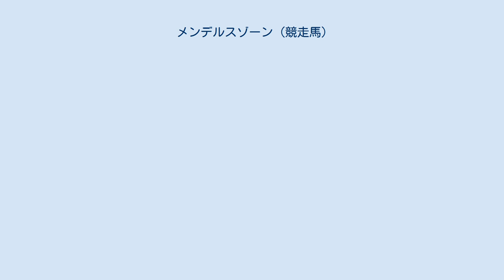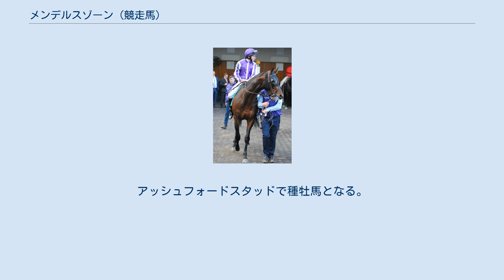メンデルスゾーン (競走馬)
メンデルスゾーン（Mendelssohn） は、アメリカ合衆国生産でアイルランド調教の競走馬である。
主な勝ち鞍は2017年ブリーダーズカップ・ジュヴェナイルターフ、2018年UAEダービーである。
半姉には2016年のBCディスタフなどG1競走11勝を挙げたビホルダー、また半兄にも2007年のキャッシュコールフューチュリティを制しているイントゥミスチーフがいる。
 7月15日カラ競馬場の未勝利戦でデビューし8着。
2戦目で勝ちあがると、シャンペンステークス7着を挟み、G1初挑戦となったデューハーストステークスではデビュー戦と同じローダン騎手を背に挑み、8番人気と低評価だったがユーエスネイビーフラッグの2着に入る。
11月のブリーダーズカップ・ジュヴェナイルターフでは前走のデューハーストSでユーエスネイビーフラッグに騎乗していたムーア騎手を鞍上に迎え、道中3番手につけると直線で早めに先頭に立ち、Untamed Domainの追撃を振り切りG1初制覇を飾った。
 3月9日、ダンドーク競馬場で行われたオールウェザーのパットンステークス(準重賞)で始動し、圧倒的1番人気にこたえ快勝。
ドバイに遠征し、3月31日のUAEダービーでは好スタートからハナを奪うと、直線で後続馬に18馬身もの差をつけ圧勝した。
大一番のケンタッキーダービーでは前走に引き続き鞍上にムーアを迎えて臨むことになった。
この時ムーアは同じ週にイギリスで行われる2000ギニーにも同じ馬主で同じオブライエン厩舎のサクソンウォリアーが出走登録をしていたが、ムーアはこちらを選び、ドナカ・オブライエンに乗り替わりとなったサクソンウォリアーは2000ギニーを制した。
一方メンデルスゾーンは前走の圧勝ぶりが評価され本場アメリカの強豪馬と共に有力馬の一頭に推される。
欧州馬初のケンタッキーダービー制覇が期待されていたがスタート直後に他馬にぶつけられる不利を受けた事や不良馬場から20着の殿負けを喫する。
その後、7月のドワイヤーステークスでは1番人気に推されるも勝ち馬から9馬身半差の3着。
8月25日のトラヴァーズステークスは人気薄ながらカトリックボーイの2着と逃げ粘った。
秋に入り、ジョッキークラブゴールドカップ3着、ブリーダーズカップ・クラシック5着、そしてシガーマイルハンデキャップ4着を最後に現役を引退。
アッシュフォードスタッドで種牡馬となる。